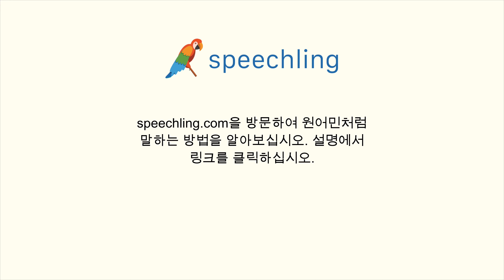한국어로 "진짜의" 말하는 법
남자 목소리 :
진짜의

여성 목소리 :
진짜의